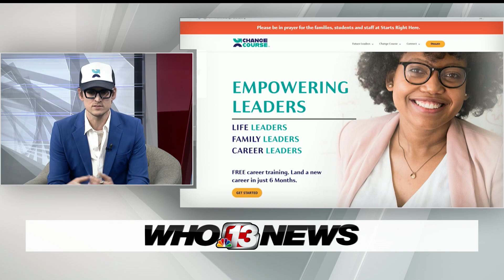Change Course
Change Course is a relatively new non-profit in Des Moines, focused on career development training.  Founder Joseph Johnson created the free program because of his experience being released from prison, into a supportive community.  He knew fellow ex-convicts who weren't so lucky and they inevitably returned to a life of crime. Johnson wants to help change that trend. His son, Bradford sits down with Erin Kiernan to talk about the program.